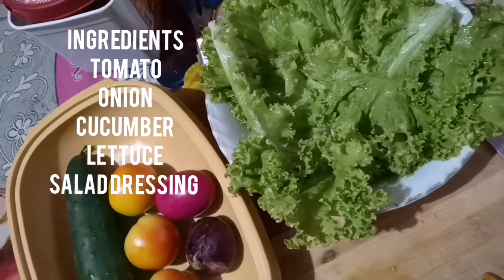VEGETABLES SALAD WITH SALTED EGG